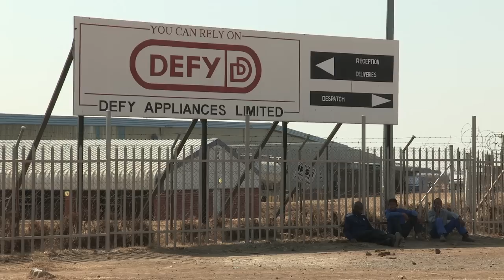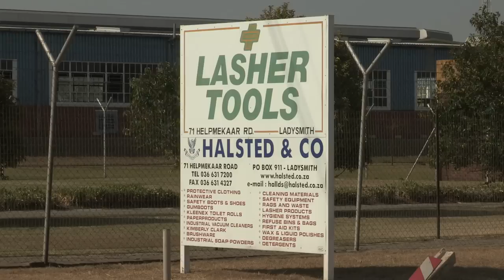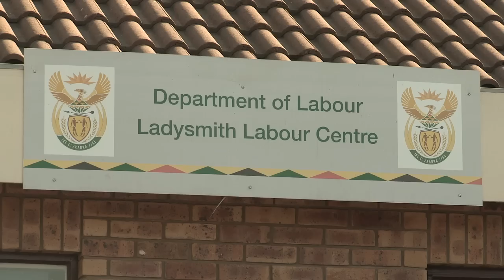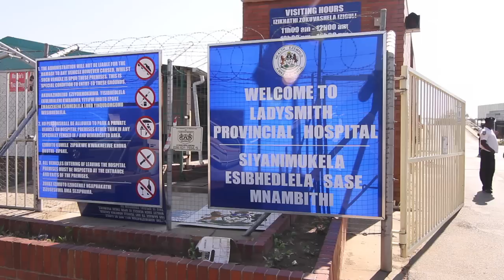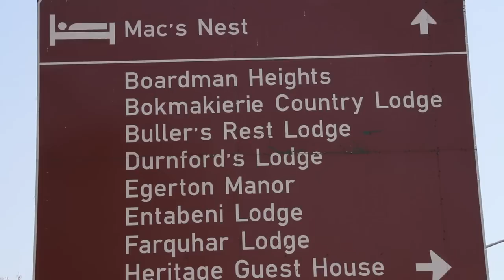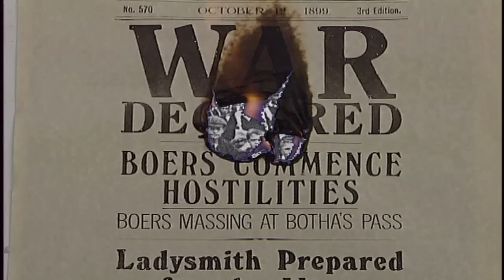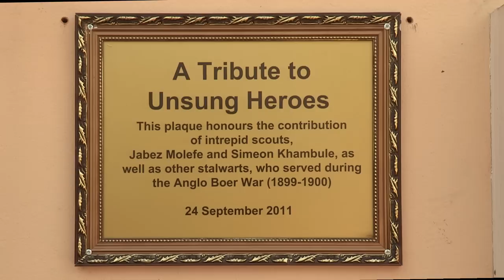Emnambithi Ladysmith, Home To Ladysmith Black Mambazo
Ladysmith in KwaZulu-Natal is a scenic city that has become a light industrial hub with much to offer the investor, from vacant land for development to first world infrastructure and a superb lifestyle.  It is the home to the grammy-award winning group, Ladysmith Black Mambazo, who feature in the video.  It is also an historic city that played a major role in the Anglo Boer War and is on the famous battlefield route which attracts thousands of visitors every year from around the world. With the Big 5 Nambithi Game Reserve on its border and in close proximitiy to the uKhahlamba Drakensberg World Heritage Site it has world-class leisure attractions on its doorstep. Filmed by Anton Herrington and produced by Durban based Tekweni TV Productions.